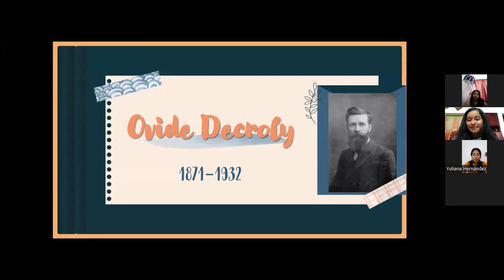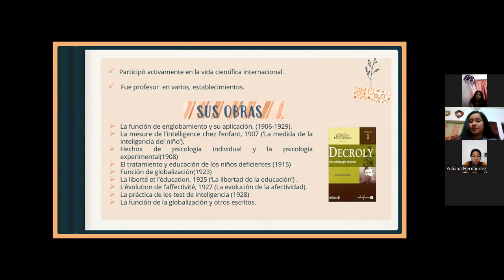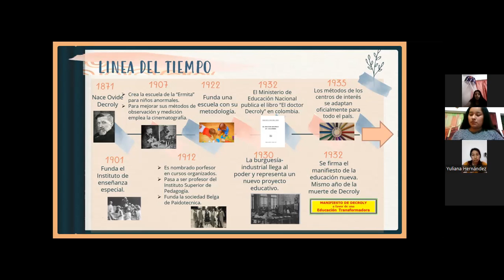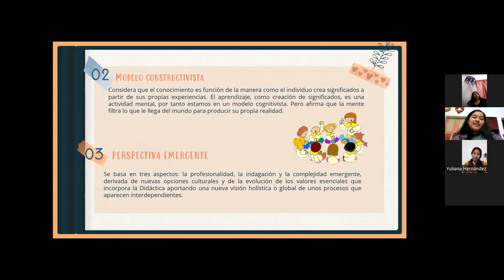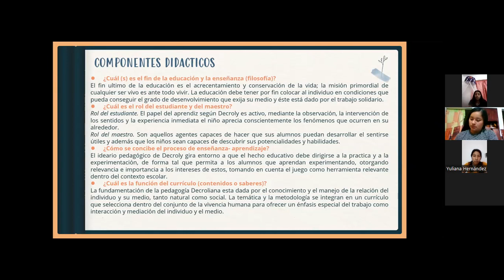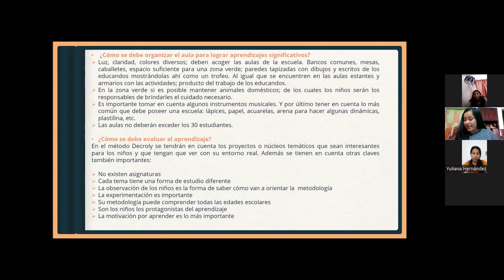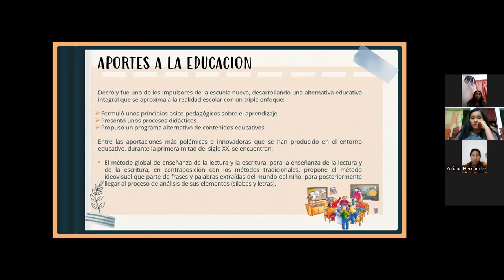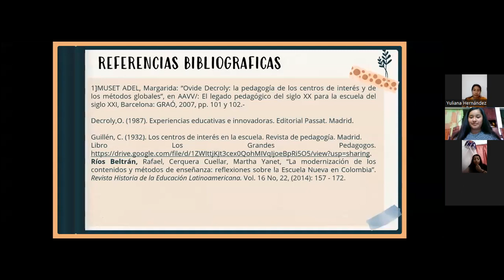OVIDE DECROLY 4E